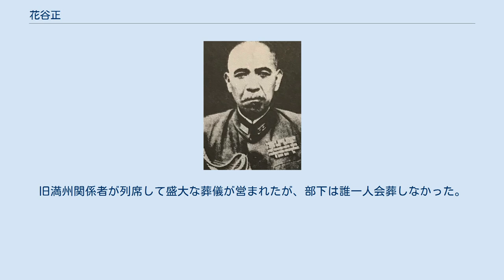花谷正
花谷 正（はなや ただし、1894年（明治27年）1月5日 - 1957年（昭和32年）8月28日）は、日本の陸軍軍人。
 岡山県勝田郡広戸村村長・花谷章の息子として生まれる。
津山中学校、大阪陸軍地方幼年学校、中央幼年学校を経て、1914年（大正3年）5月、陸軍士官学校（26期）を卒業し、同年12月、歩兵少尉任官。
歩兵第54連隊付となる。
1922年（大正11年）11月、陸軍大学校（34期）を卒業した。
 参謀本部付勤務、参謀本部員、参謀本部付（支那研究員、鄭州駐在）、関東軍参謀などを経て、1929年（昭和4年）8月、陸軍少佐に昇進し歩兵第37連隊大隊長に就任。
 1931年（昭和6年）、関東軍司令部付（奉天特務機関）の時に、柳条湖事件を関東軍高級参謀板垣征四郎と関東軍作戦参謀石原莞爾と共に首謀。
石原は、花谷の暴力を背景に、みずからの考えを通して行った。
その後参謀本部員を経て、歩兵第35連隊第1大隊長となる。
このとき、のちに大本営参謀として有名になる瀬島龍三歩兵少尉（44期、1932年10月任官）が第1大隊第1中隊付として勤務していた。
 1933年（昭和8年）には軍部批判をした北陸タイムス社（現在の北日本新聞社）へ大隊を率いて独断で攻撃。
同年8月、参謀本部付として済南武官となった。
 1935年（昭和10年）8月、関東軍参謀となり、参謀本部付、第2師団司令部付、留守第2師団参謀長などを経て、1937年（昭和12年）8月、陸軍大佐に昇進。
歩兵第43連隊長として日中戦争に出征。
満州国軍顧問を勤めノモンハン事件で指揮をとる。
1940年（昭和15年）3月、陸軍少将に進級。
 歩兵第29旅団長、第29歩兵団長を歴任し、太平洋戦争を第1軍参謀長として迎えた。
1943年（昭和18年）6月、陸軍中将となる。
同年10月に第55師団長に親補されビルマに出征し、第二次アキャブ作戦を指揮したものの無能で杜撰な作戦で大失敗となったが、責任を追及されることはなかった。
 能力ばかりか人格面においても極めて問題のある人物で、第55師団長時代は部下の将校を殴り、自決を強要することで悪評が高かった。
また、日頃から陸大卒のキャリアを鼻にかけ、無天（陸大非卒業者）や専科あがりの将校を執拗にいじめ抜き、上は少将から下は兵卒まで自殺者や精神疾患を起こした者を多数出すなどしたため、部下から強い侮蔑と憎悪を買っていた。
反面小心でもあり、行軍中も小休止の度に自分専用の防空壕を掘らせていた。
 1945年（昭和20年）7月、第39軍参謀長に就任しタイ王国に赴任、第18方面軍参謀長として終戦を迎えた。
1946年（昭和21年）7月に復員し予備役に編入された。
戦後は軍人恩給で暮らしながら「曙会」という右翼団体を一人で運営した。
 1955年（昭和30年）『満州事変はこうして計画された』（「別冊知性」 昭和30年12月号 河出書房）において秦郁彦の取材に答える形で、満州事変が関東軍の謀略であったことを証言した。
この時、満州事変は自衛であるとし、関東軍による謀略を否定していた当時の関東軍指導者である本庄繁、板垣征四郎、石原莞爾らは物故していた。
 1957年（昭和32年）に病で倒れる。
片倉衷が義捐金を募ったが、過去の悪行から花谷のことを嫌悪していた部下は一人としてこれに応じなかった。
同年死去。
旧満州関係者が列席して盛大な葬儀が営まれたが、部下は誰一人会葬しなかった。